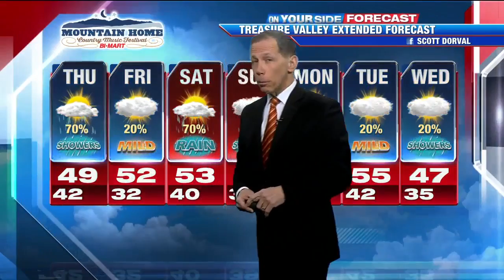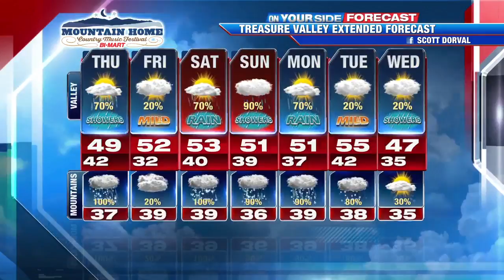Scotts weather tue feb 15th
Scotts weather